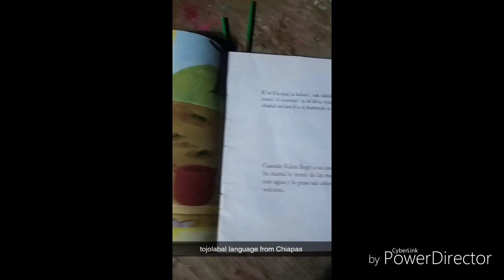SnapStories San Felipe Usila. Tuxtepec. Oaxaca. Mexico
Quick travel stories from my snapchat.  This was my fourth time in Usila.  My little fairytale paradise.